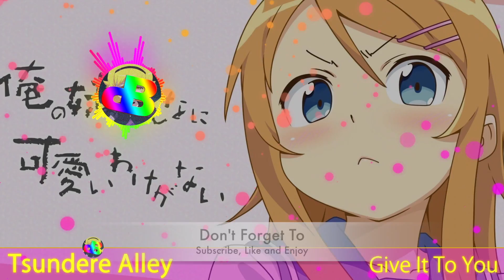【Future Funk】Tsundere Alley - Give It To You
Song: Give it all to you
Artist: Tsundere Alley
Genre: Future Funk

Follow Me xD
- PSN: Burnwolf6721
If you don't like the video or if there is any problems PM me and I will fix the problem as soon as possible!!!